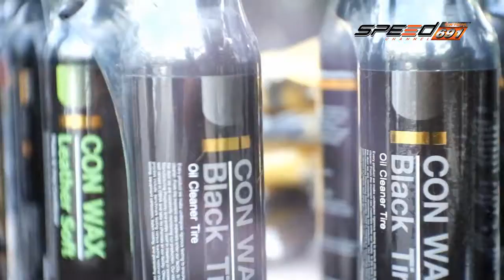คันสุดขั้ว 19 11 2016 B1